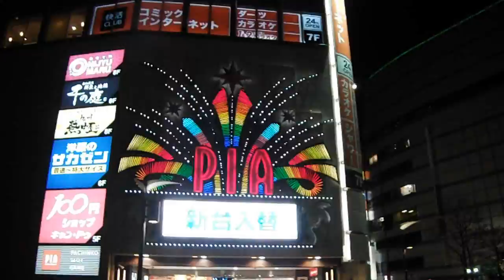DSCF4009クリスマス20170124川口駅前 を歩いてみた